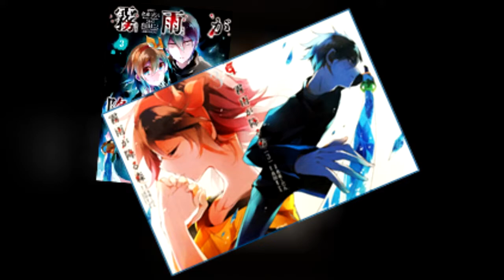"Creadores de rpg maker"-Makoto Sanada/KRNKRN